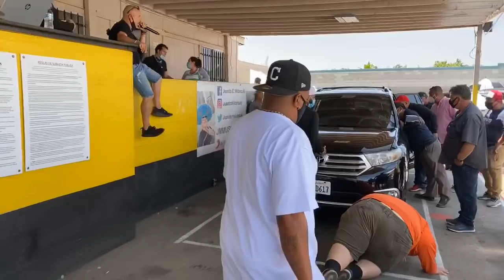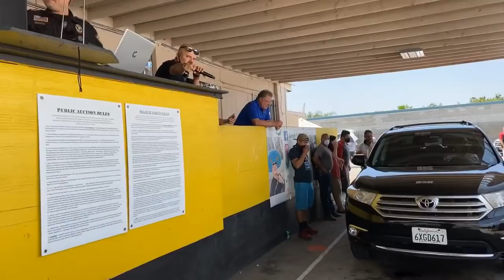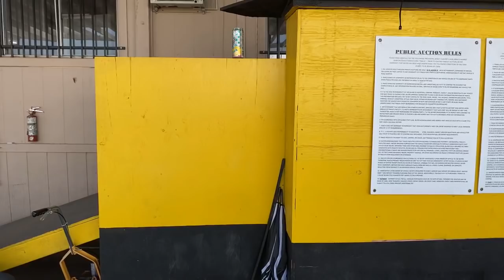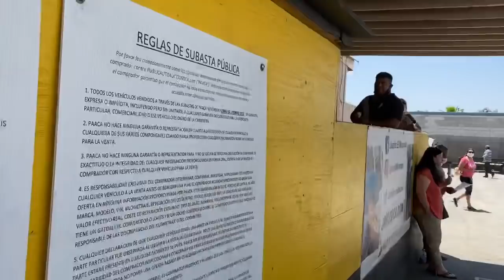Trocas desde $900 en subasta Los Ángeles CA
Es increible encontarte este tipo de naves, coches, autos tan raros y epicos !!
Yo se que no a todos les va a gustar pero se los tenia que grabar..

Regístrate para comprar autos
En línea hoy 👇👇👇👇👇👇👇

Trocas desde $900 den subasta Los Ángeles CA
📍 18738 5th st Bloomington California